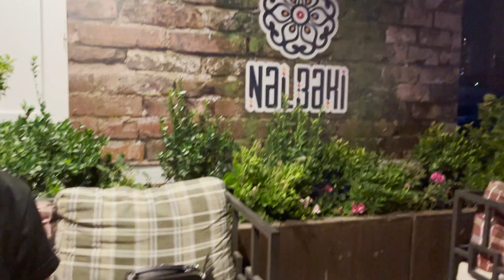VLOG /DOSTLARLA GORUS / HANSI BLOGGERLERE MAKYAJ ETDIM?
Hansi resdoranlari gezdim?Neler yedim?Neleri beyendim?Surpriz qonaqlar.Doslarla eylenceli bir gün.Hansi bloggerlere makyaj etdim?Kanalima abune olmaqi,videomu beyenmeyi ve fikirlerinizi yazmaqı unutmayin.💕